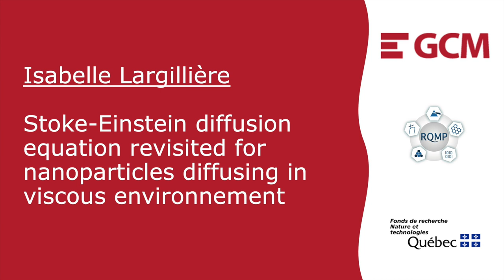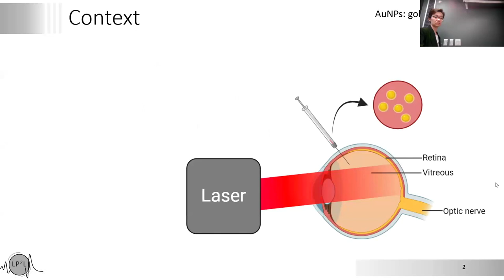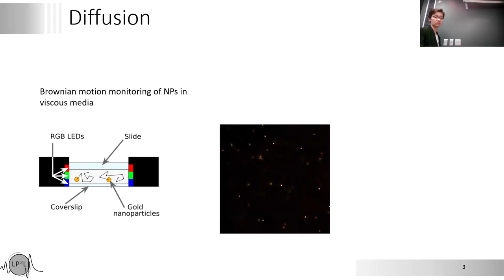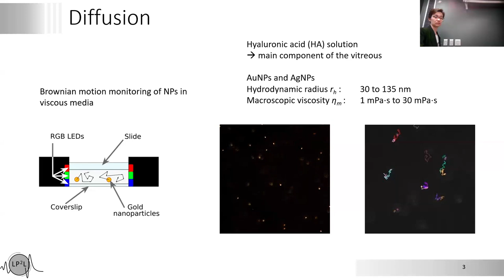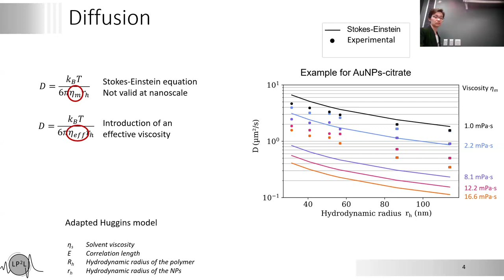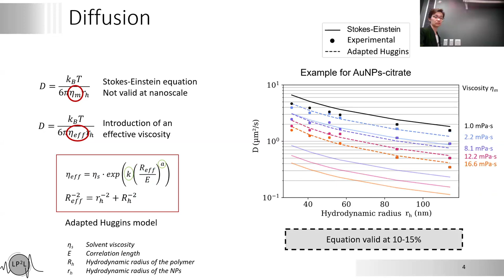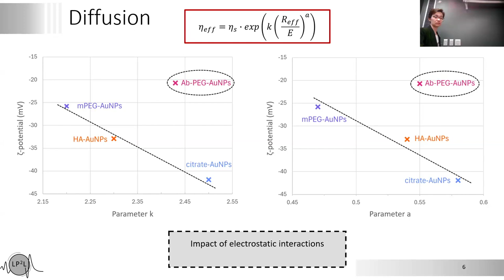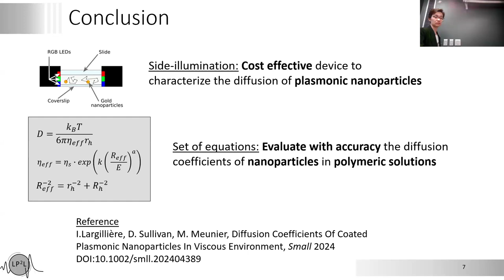Stoke-Einstein diffusion equation revisited for nanoparticles diffusing in viscous environnement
Stoke-Einstein diffusion equation revisited for nanoparticles diffusing in viscous environnement est le mini-séminaire d'Isabelle Largillière (chercheuse postdoctoral  avec Michel Meunier, Polytechnique Montréal) dans le  cadre de la série de  séminaires du GCM. La présentation a eu lieu le  lundi 16  septembre 2024, à Polytechnique Montréal. Les résultats présentés  sont publiés dans Small: